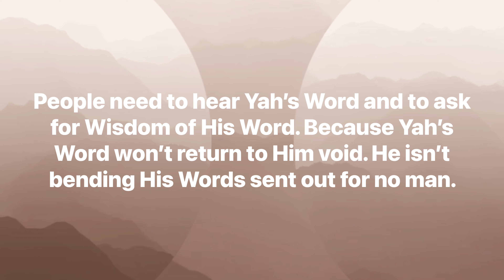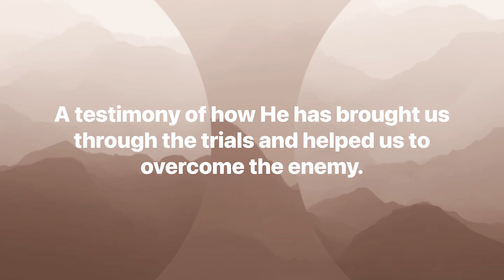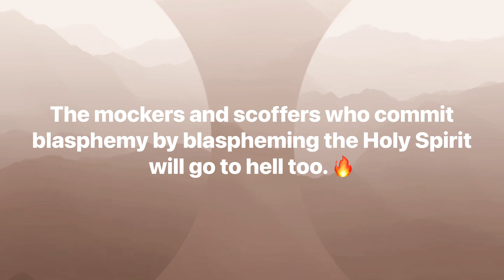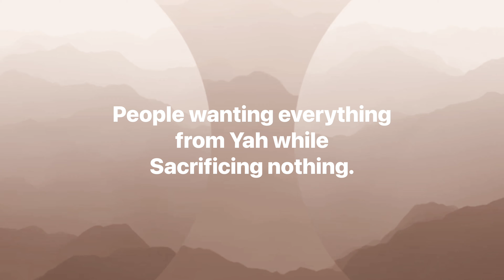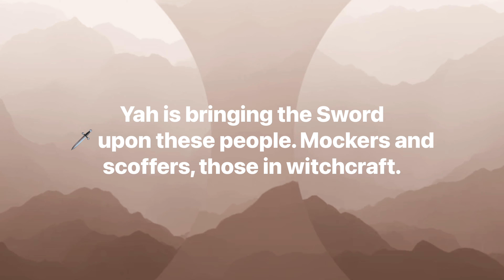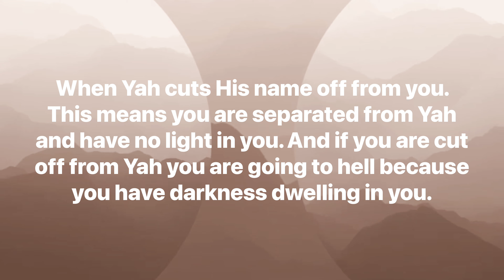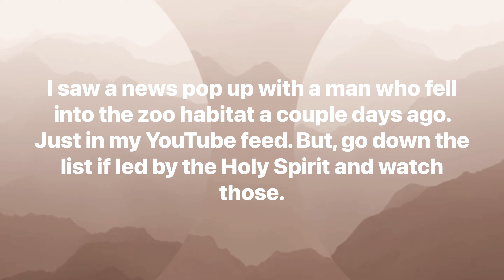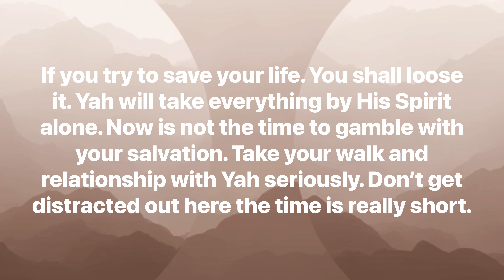Woe To The Foolish…It Shall Come To You In “ALL IN ONE DAY”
I apologize for any chopped up words in this video. Please go read scripture for yourself. As I have had technical issues getting this video out for the last week and a half. When I finally had the edits correct and was ready to upload yesterday after clearing cache it deleted the file of video edits and video. So I was going to have to import again. Then I used a new editor app for this video and if the edit was too short I couldn’t delete it. So there may be echos. I am not good at videos and editing. So, please forget the parts that aren’t clear but I didn’t want that to continue to delay this word.